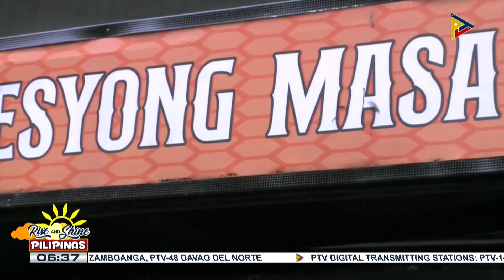Negosyo Tayo | Food Services Business